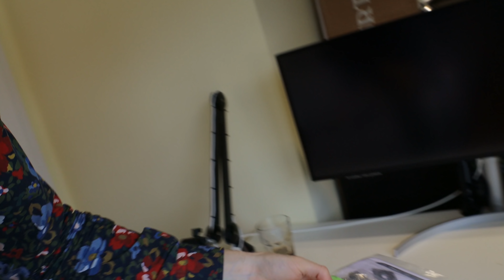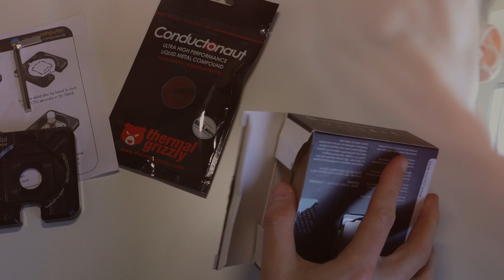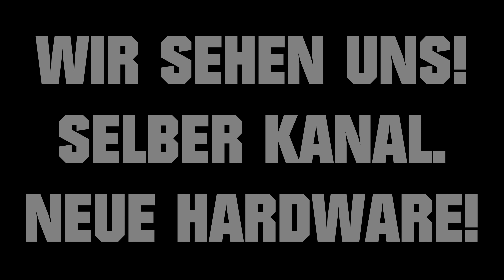Noch ein letzer Delid...der 8700K kehrt zurück!